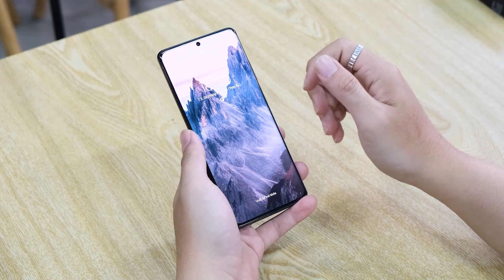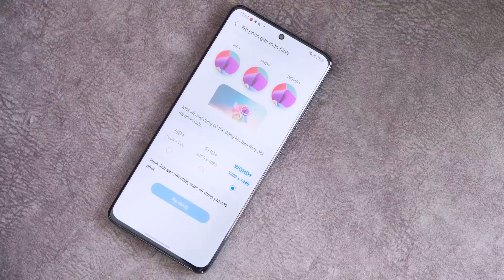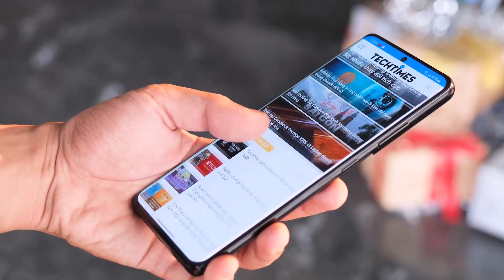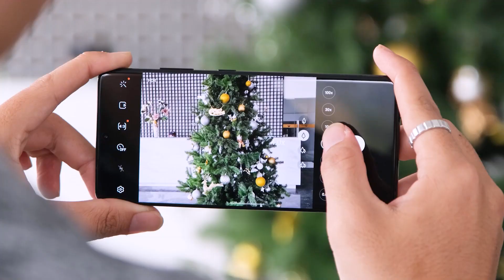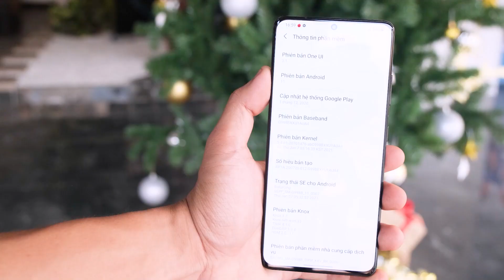Mở hộp Samsung Galaxy S21 Ultra 5G: Flagship "đỉnh" nên mua nhất dịp Tết 2021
TechTimes mở hộp và đánh giá nhanh mẫu flagship đầu bảng của Samsung trong năm 2021: Galaxy S21 Ultra 5G.

© Bản quyền thuộc về TechTimes & Times Corp.
© Copyright by TechTimes & Times Corp. Please do not Reup